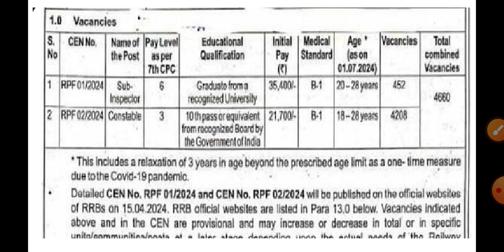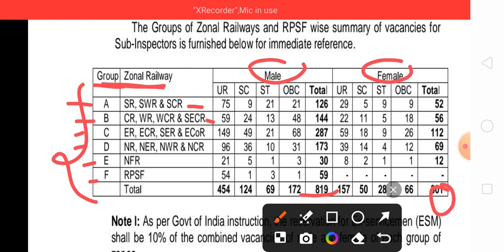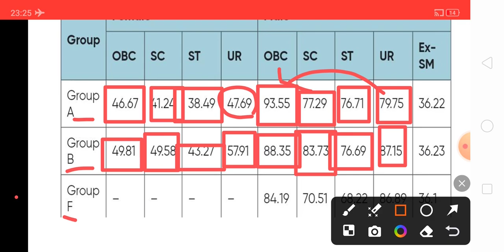RPF SI Last year cut off 2024 | RPF SI & Constable 2018 cut off | railway si 2024 cut off